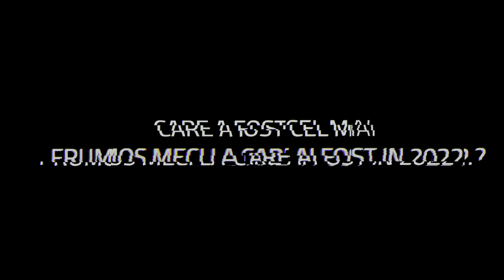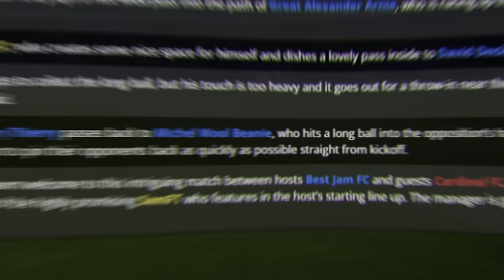TOP 10 CELE MAI EMOTIONANTE MECIURI DIN 2022